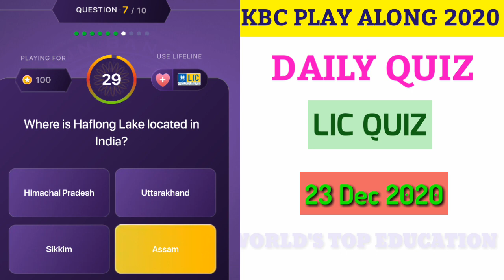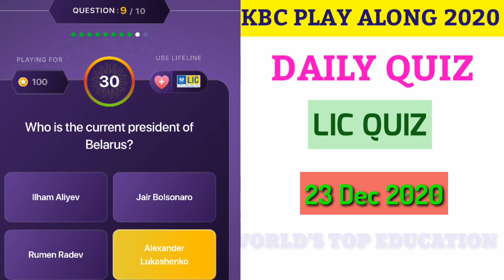23 Dec 2020 | LIC Quiz | Daily Quiz | KBC Play Along 2020 | Play Along Answers |Today's Offline Quiz